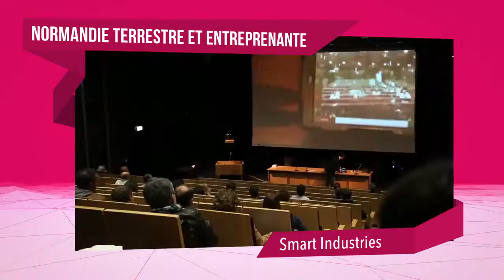Normandy French Tech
Lancée officiellement le 11 mars 2015 après plusieurs mois de travail en commun pour élaborer un dossier unique, la Normandy French Tech fait donc partie des 12 territoires français qui formeront le socle de la French Tech !

L'occasion de rappeler que le label "French Tech" vise à promouvoir les startups et les entrepreneurs qui évoluent dans le champ de l’innovation numérique et que la Normandie est l’un des territoires les plus dynamiques de France dans ce secteur d’activité.